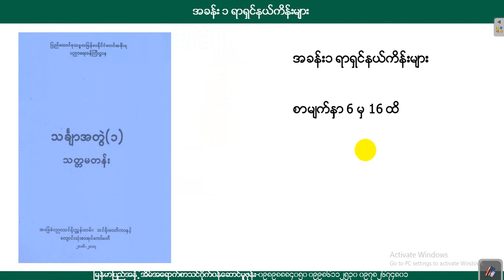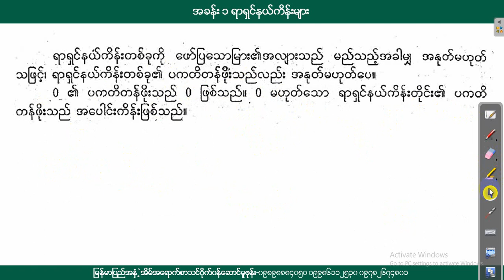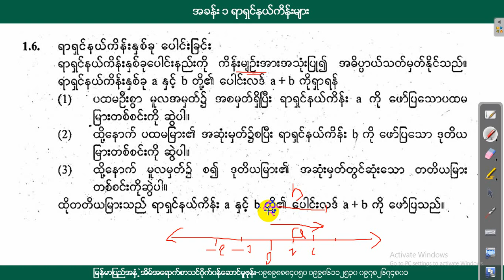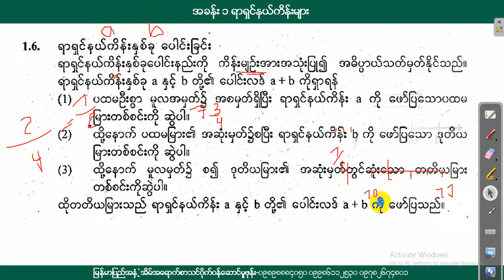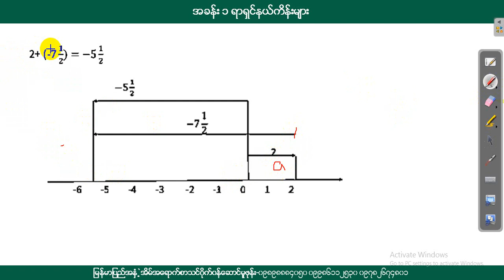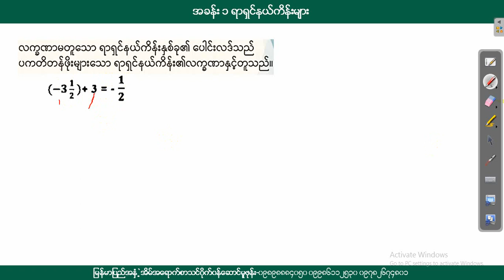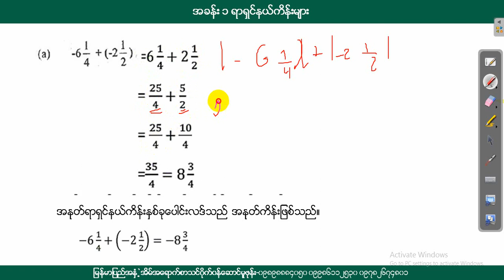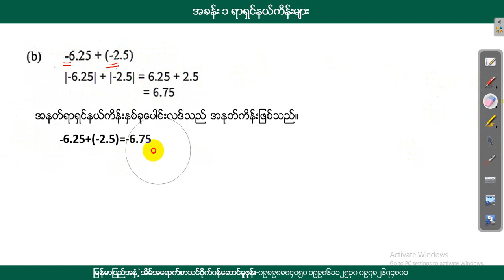[BG] Grade 8 Mathematics - ရာရှင်နယ်ကိန်းများ အပိုင်း(၁)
အတန်း - သတ္တမတန်းသင်ရိုးဟောင်း (Grade-8)
ဘာသာ - သင်္ချာ
ခေါင်းစဥ် - အခန်း(၁) ရာရှင်နယ်ကိန်းများ

အောက်ပါလင့်ခ်ကိုနှိပ်ပြီး အတန်းစုံစမ်းအပ်နှံနိုင်ပါသည်။